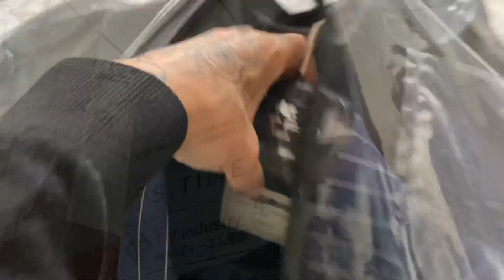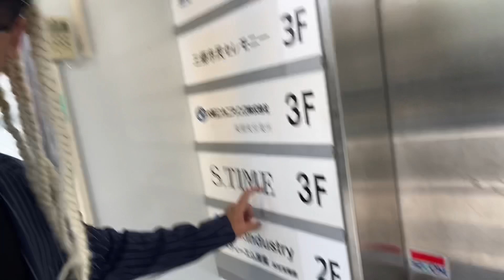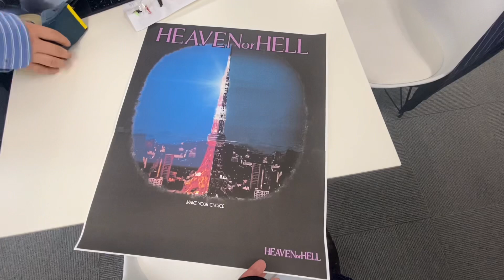SHOの1日